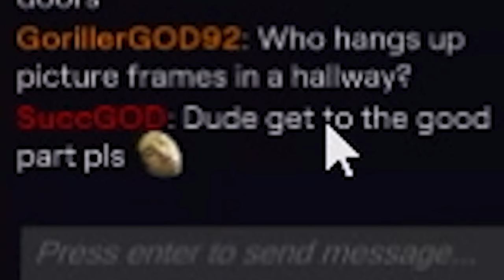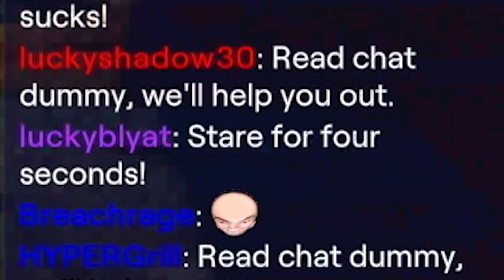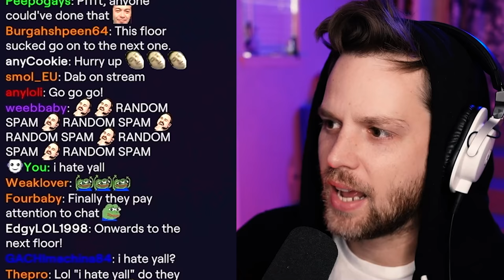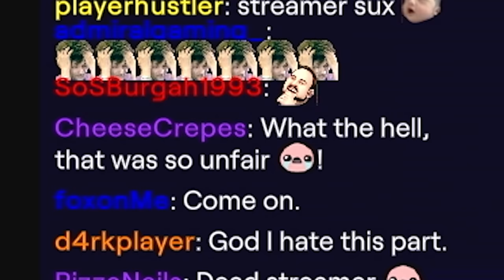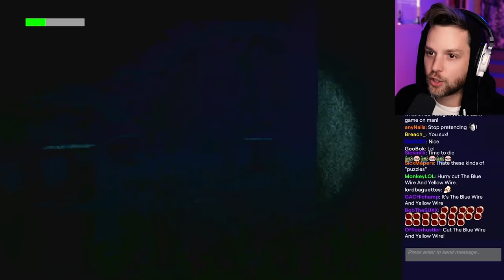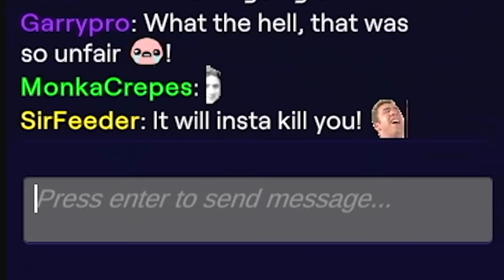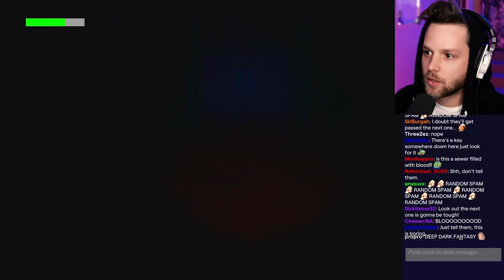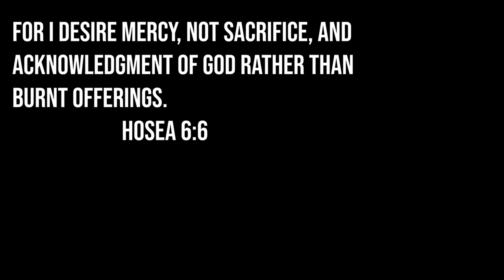playing scary game but chat is being stupid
RESTREAMED is a horror game where the live stream chat can help you out.

Snapchat! YuBplays